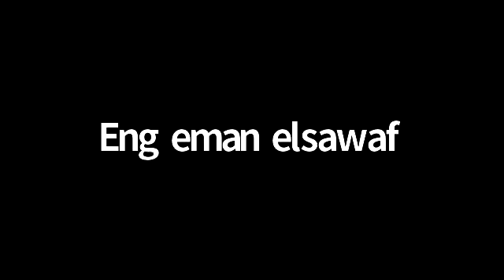الصين في عيون المصريين - التعاون الصيني المصري في مجال التحول الرقمي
الفيديو الكامل
ندوة الصين_في_عيون_المصريين بعنوان: التعاون الصيني المصري في مجال التحول الرقمي
يحاضر فيها: أ.د/ هشام فاروق علي مساعد وزير التعليم العالي والبحث العلمي
والسيد/ Zhang Huasheng المستشار التكنولوجي لسفارة الصين بالقاهرة
يدير الحوار: ا.د الصاوى الصاوى أحمد مؤسس الصالون وعميد كلية الآداب جامعة قناة السويس الأسبق ومنسق العلاقات الصينية بجامعة بنها
تقديم: الأستاذ/ يانغ رونغ هاو (سامي) المستشار الثقافي لسفارة الصين لدى مصر ومدير المركز الثقافي الصيني بالقاهرة